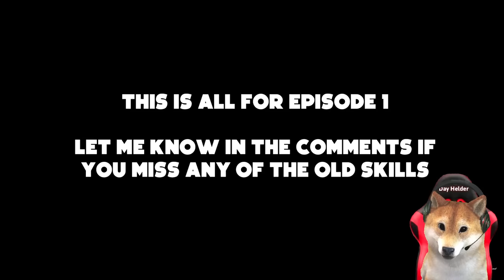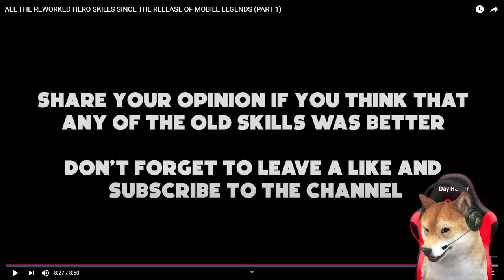KEMBALI KE MOBILE LEGENDS SEASON 1 - HERO DULU TERNYATA SEPERTI INI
Toko Topup Punya Day Helder, Termurah & Terpercaya, 100% AMAN !!
Proses Instant, Diamond Langsung Masuk Tanpa Tunggu !! Toko TOPUP ML DAN Semua Game Lain nya.

Bisa semua Pembayaran, QRIS, GOPAY, DANA, OVO, Mbanking.
Bisa Bayar Di Indomaret & Alfamart juga.

Tekan Link biru di atas, Atau Ketik Di Goggle Hp Klean : Daytopup.com

Guys kalian main mobile legends dari season berapa?